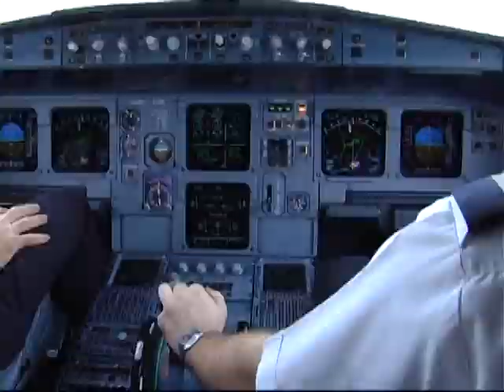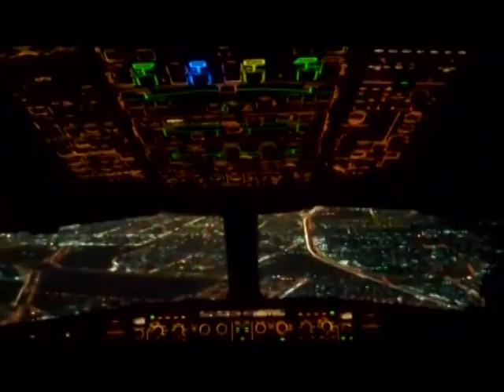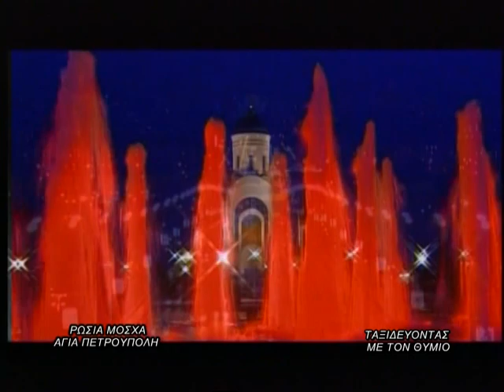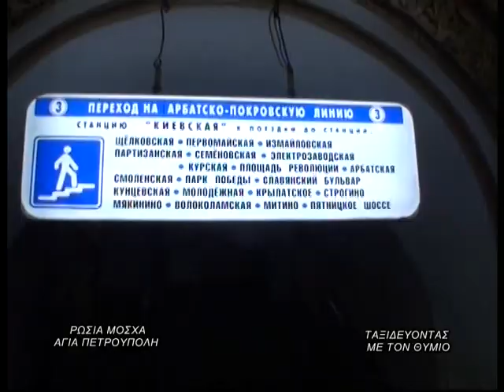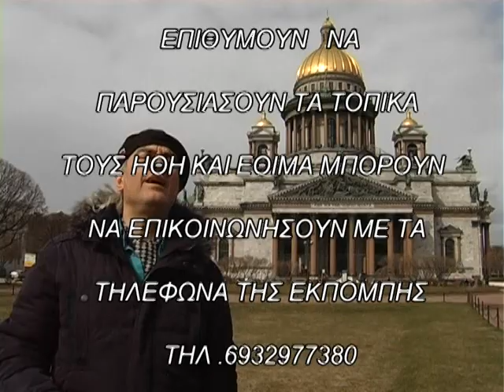ΡΩΣΙΑ 10 ΑΠΡΙΛΙΟΥ 2015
ΕΚΠΟΜΠΗ ΡΤΗ ΡΩΣΙΑ & ΑΓΙΑ ΠΕΤΡΟΥΠΟΛΗ 10 ΑΠΡΙΛΙΟΥ 2015